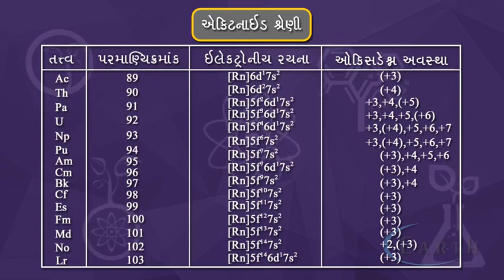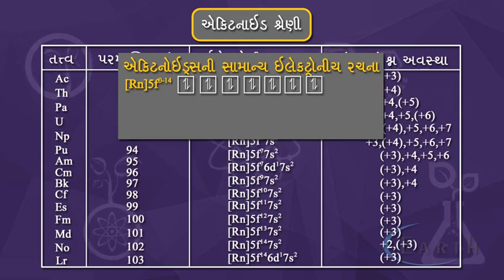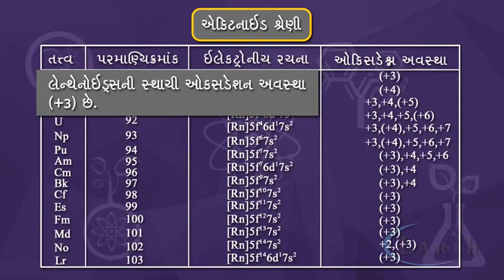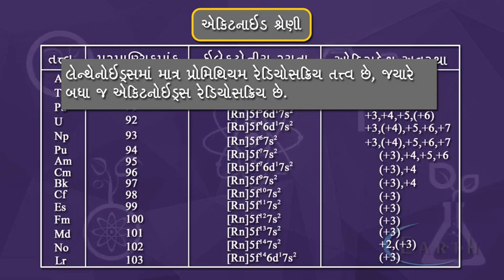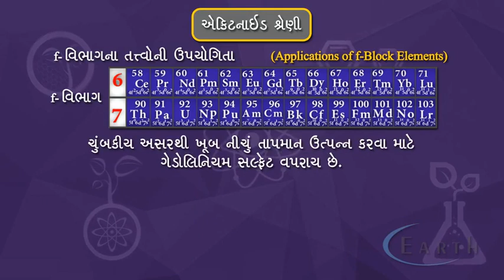Actinide Series | એક્ટિનાઈડ શ્રેણી | D - and F - Block Elements | 12th science chemistry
Actinide Series
એક્ટિનાઈડ શ્રેણી
D - and F - Block Elements
D અને F વિભાગના તત્વો
12th science chemistry

The elements belonging to groups 3 to 12 are called d-block or transition elements. These are present between s-block and p-block elements. The properties of these elements are intermediate between the properties of s-block and p-block elements, i.e., dblock elements represent change or transition in
properties from most electro-positive s-block elements to least electropositive p-block elements. Therefore, these elements are called transition elements.